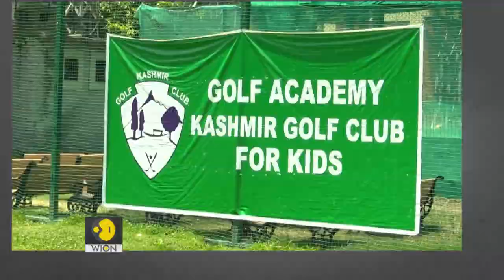Kashmir Connect: Popularising Golf in Kashmir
While there are many golf courses in Kashmir, the region has not produced elite-level players. Perhaps because there were no golf academies to train aspiring golfers - until now. The J&K administration has come forward to fill the void and a golf academy was inaugurated by the lieutenant governor of jammu& Kashmir - Manoj Sinha. Students of government schools are now encouraged to pursue the sport.